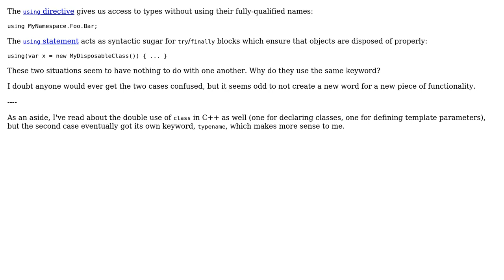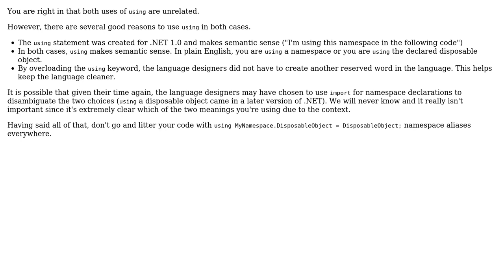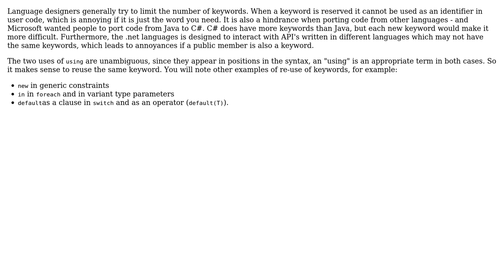Why do the "using" directive and "using" statement use the same keyword in C#?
Software Engineering: Why do the "using" directive and "using" statement use the same keyword in C#?

With thanks & praise to God, and with thanks to the many people who have made this project possible! | Content (except music & images) licensed under CC BY-SA | Music | Images & others | With thanks to user Stephen user JacquesB user eigenchris and the Stack Exchange Network Trademarks are property of their respective owners. You are responsible for your own actions.